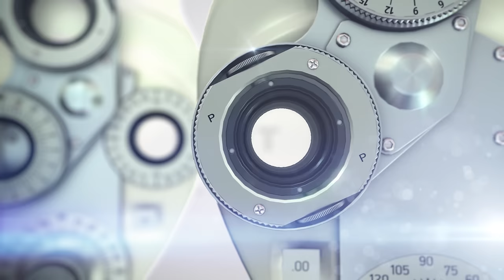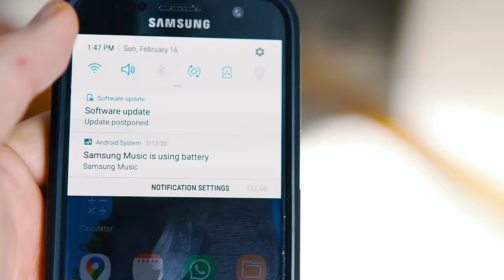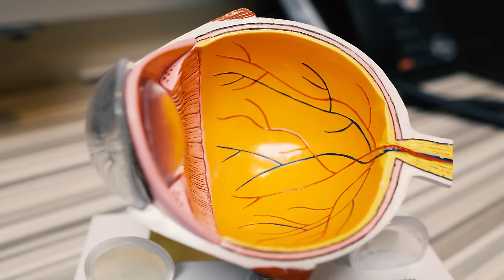Do BLUE LIGHT GLASSES work? - Fact or Fiction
Can blue light damage your eyes? Learn about how blue light affects our eyes & when blue light blocking glasses are helpful. If you spend a lot of time staring at digital screens & are considering blue light glasses or some type of blue light filter, this video will help understand why blue light is such a major concern.

Main points of this video:

Do blue light glasses work for sleep?
- Yes, they can, as blue light reduces and delays melatonin production.

Do bluelight glasses help digital eye strain?
-Yes and No, scientific studies are mixed and from my experience it helps some people but not everyone.

Does blue light glasses work by protecting my retina from damage?
-Not sure yet. Animal studies suggest yes but current theories cast doubt.

Note: One of the beauties of science and medicine is the ever changing data which improves our knowledge and understanding of the world. As new research comes out, opinions & practices may change. Nonetheless, retinal changes due to high energy light is a concern in eye care and many research articles exist - both in support and in opposition to blue light protection. The information in this video reflects current thoughts and theories on the subject.

--Blue light protection products--
**Be sure to talk to you local eye doctor or optical about your blue light protection options**

Gunnar Optiks Gaming Glasses & Computer Glasses
Blocking at 450nm depends on the lens

Felix Gray
Clear & Sleep Lens options

EyePromise Restore Eye Vitamins

Let’s Connect!

About this video: Bluelight is a popular term in the media right now with new brands of blue light blocking glasses coming out every week. But do blue light glasses really work? Can blue light hurt your eyes? In this video, Joseph J. Allen, OD FAAO reviews the current science and theories about blue light & blue light glasses. Bluelight has been found to affect our sleep cycles by reducing and delaying melatonin releases. Melatonin is a hormone that helps regulate our sleep cycles.